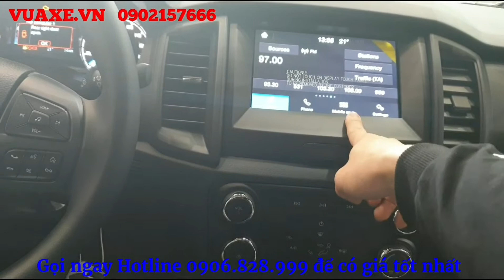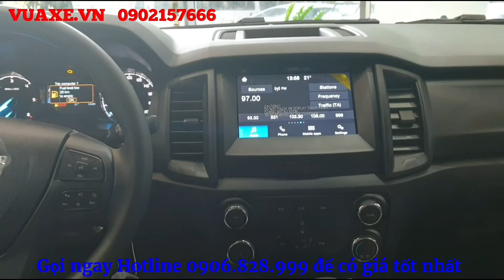Ford Ranger XLS giảm 40 TRIỆU | Vua bán tải bán chạy nhất VN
Gọi ngay 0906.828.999 để có giá tốt nhất